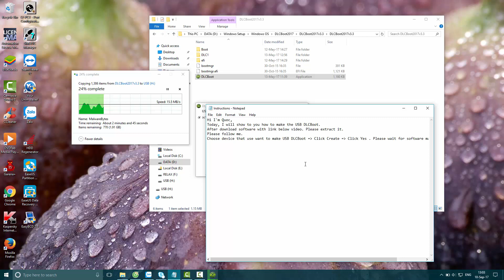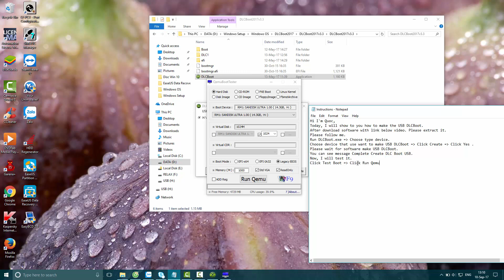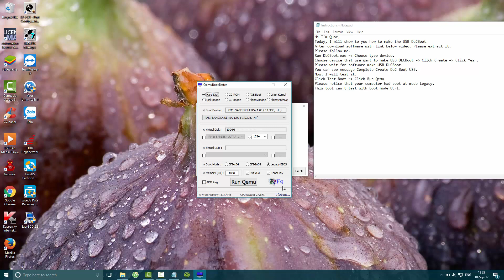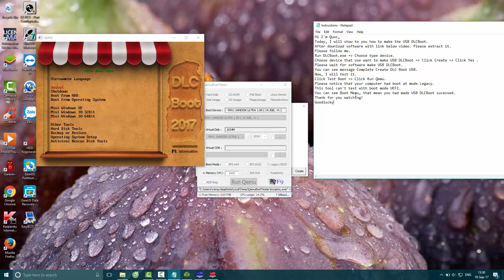DLCBoot2017 - Easy to make USB Boot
How to make the DLCBoot USB
How to make USB Rescue Hirent Boot
Version: 2017
Good lucky!